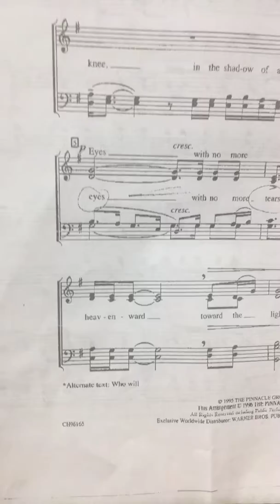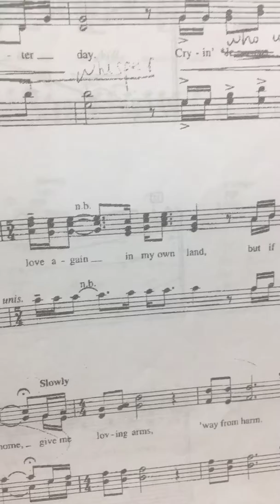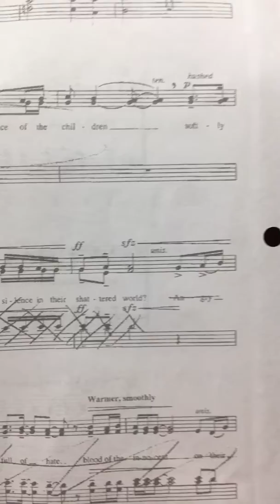Prayer of the Children (men)